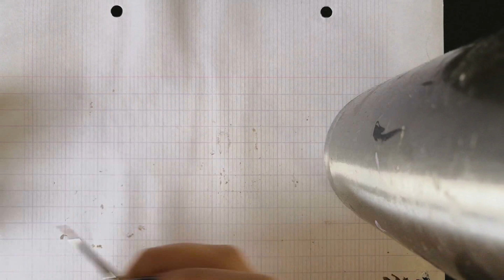#2 Conseils - customisation PETSHOP [sans pinceaux]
hello tous le monde, j'avais envie de refaire cette vidéo , c'est à dire conseils custo mais en voix off avec un même type de tuto comme d'habitude.
celle ci change de la derniere vidéo faite de ce genre, car ici les conseils sont pour ceux qui ont du mal avec le pinceaux, ou qui n'ont pas des peintures de fou

Les peintures sont uniquement des peintures acryliques.

mon vinted: yev110
mon instagram: yevpraksiyapetshop
mon autre instagram: euphemyu custom

mes ventes de customisations: sur vinted principalement (donc yev110) et sur ebay mais plus cher  (canbo55)
Mes ventes se font aussi su mon profil facebook de petshop qui est candice CM, venez en message perso.

Les LPS tubeuses que je conseil:
- Miss littlestpethop
- Avappy
- les petits petshop
- Odysse LPS